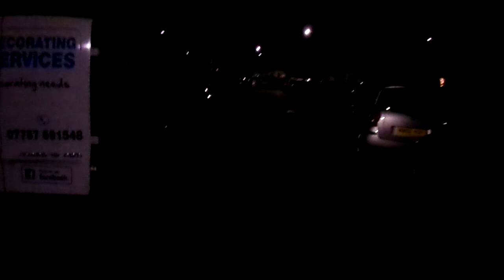MorningWalk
4.30am 8/04/2020